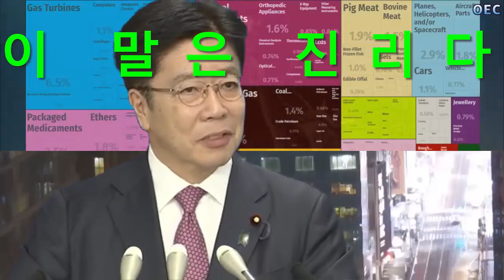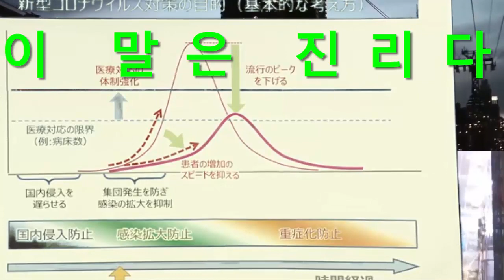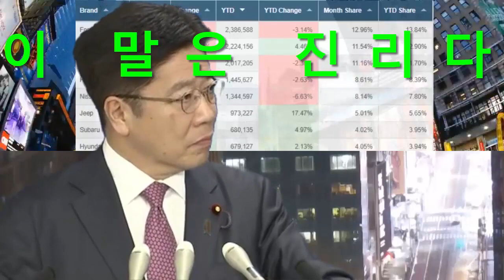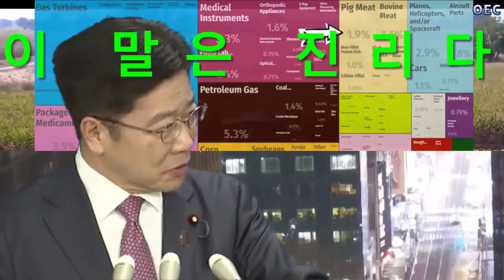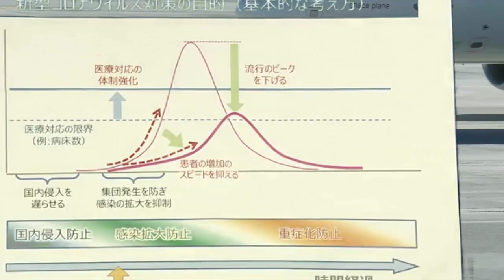일본, 미국에 제대로 당했다! 갑자기 돌변한 미국